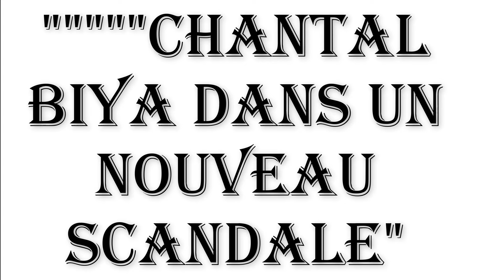Urgent: Chantal Biya impliquée dans un nouveau a Etoudi paul Biya se dechaine contre Maurice Kamto